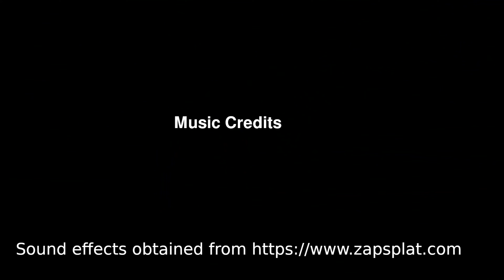Dudmaston Hall Shropshire Marie Ascot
Marie Ascot in Dudmaston Hall, Quatt Shropshire
A walk around the hall and gardens including the dingle.
As featured in the BBC Secrets of the National Trust where they restored an artwork by Anthony Twentyman.
Dudmaston Lake is an ornamental lake created by a dam unlike it's namesake in the game Assassin's Creed Valhalla Dudmastun Lake. (Big Pool)  The Big Pond was artificially created  from several smaller pools between by building a dam around 1820 so would be present in the Viking Age.
The Whitmore Family that owned it do have a strange history which I will explore in my upcoming  book Wolverhampton and the Holy Grail.

EQUIPMENT USED IN MY PRODUCTIONS
Feiyutech Summon+